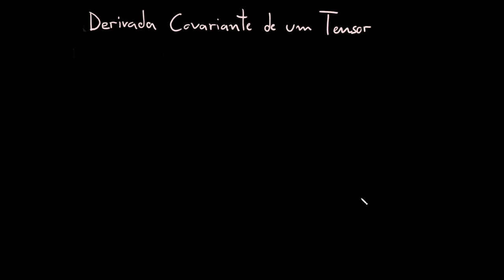28. Derivada covariante de um tensor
Construção da definição da derivada covariante de um tensor de qualquer tipo e qualquer ordem. Veja o quadro negro